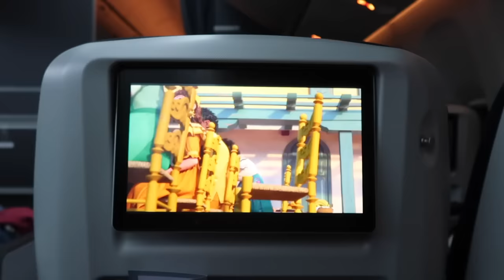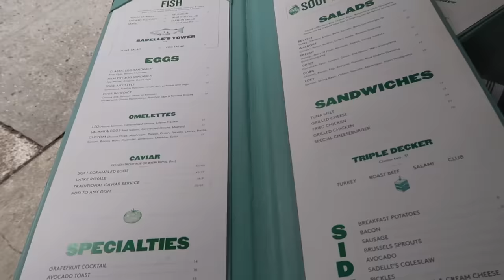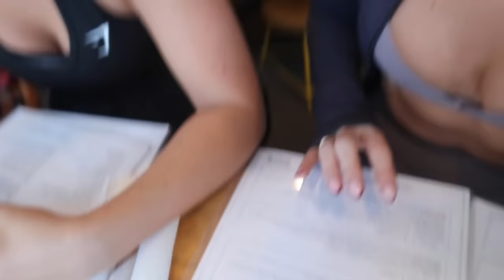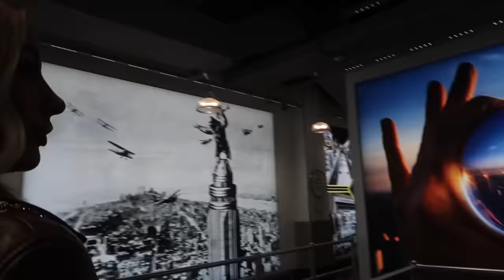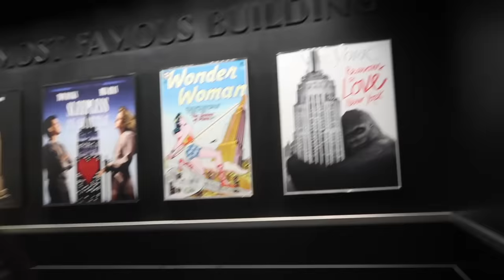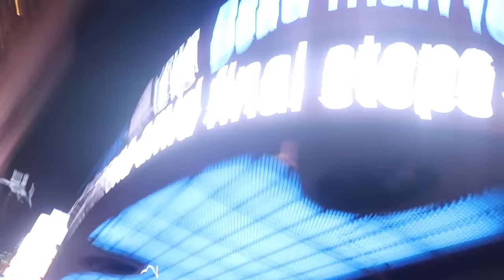NEW YORK CITY BABY | MY FAV VLOG EVAAAA, sightseeing, nights out & delulu moments hehe